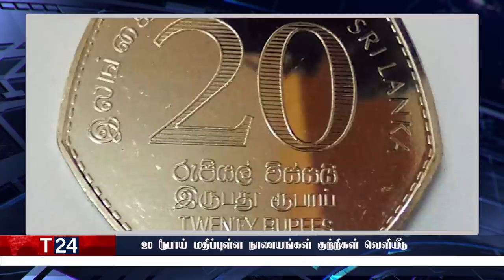இரவுநேர பிரதான செய்திகள் | 21.03.2022 | Today Sri Lanka Tamil News | T24.News - Main Tamil News.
-சமையல் எரிவாயு தட்டுப்பாடு
-வைத்தியசாலையில் முக்கிய சிகிச்சை நிறுத்தம்
-மசகு எண்ணெய் விலை மீண்டும் அதிகரிப்பு
-20 ரூபாய் மதிப்புள்ள நாணயங்கள் குற்றிகள் வெளியீடு
-லிட்ரோ நிறுவனம் வெளியிட்டுள்ள முக்கிய அறிவிப்பு
-மின் கட்டணம் 500 வீதத்தால் அதிகரிக்கப்படலாம்